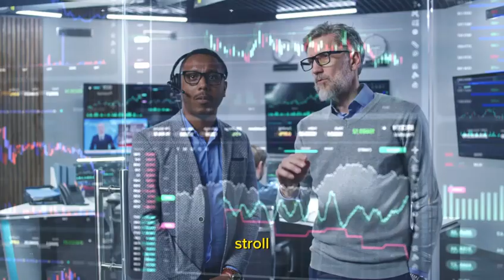NOMA Token: Transforming Assets Ownership in Africa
In a world where traditional assets meet the limitless possibilities of blockchain technology, embark on the NOMA Token revolution. NOMA, your gateway to owning real-world assets.

🌍 Imagine a continent rising to new heights through the tokenization of real-world assets. NOMA Token, at the forefront of this transformative journey, invites you to be part of the evolution.

🏠 Owning NOMA isn't just about holding a token; it's about owning a piece of the real world. NOMA is the heartbeat of the Cryptonoma Exchange, providing seamless liquidity for tokenized assets across Africa.

🚀 Embark on this journey with NOMA as your guide, unlocking the potential of real-world assets through frictionless tokenization. Imagine a future where your investment isn't just a number on a screen; it's a stake in tangible assets that power economic growth.

🔗 NOMA Token operates on the Binance Smart Chain, ensuring fast, secure, and cost-effective transactions. Trading NOMA is as effortless as a stroll through the digital marketplace, with PancakeSwap as your gateway.

💡 So, why NOMA? Because it's more than a token; it's a key to a world where real-world assets meet the digital realm. Join us in reshaping the landscape of asset ownership, where the possibilities are as boundless as the blockchain itself.

🌐 NOMA Token — where owning NOMA means owning the real world. The future is here, and it's tokenized. Are you ready to be part of the revolution?